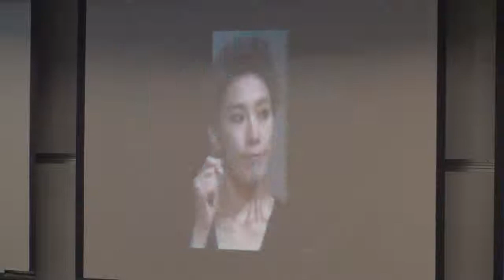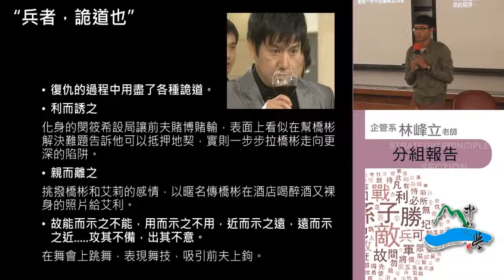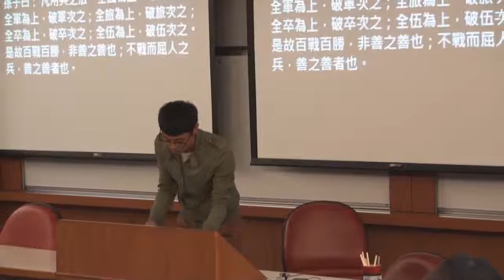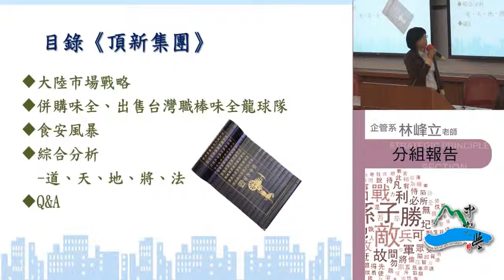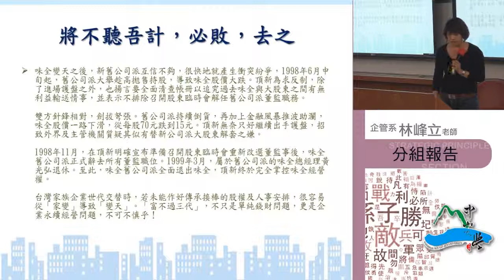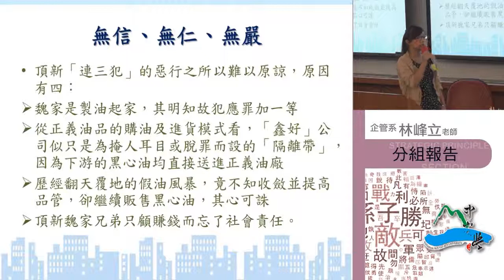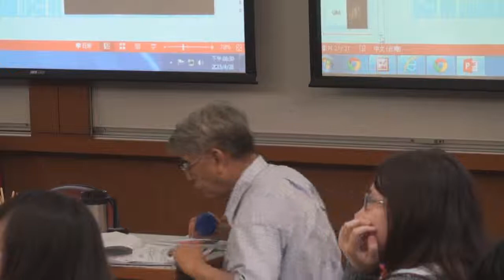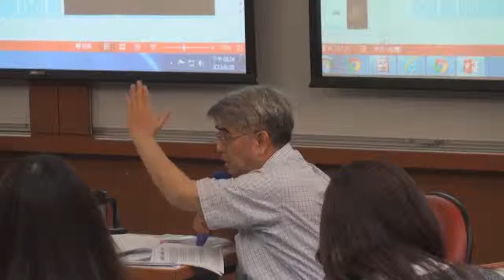《國立中山大學開放式課程》孫子兵法 期中分組課程研討會2